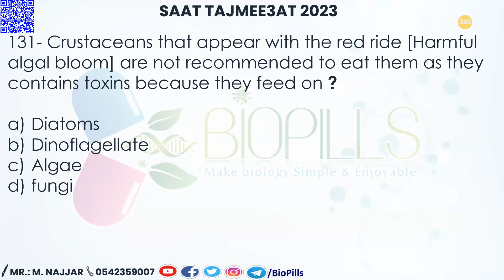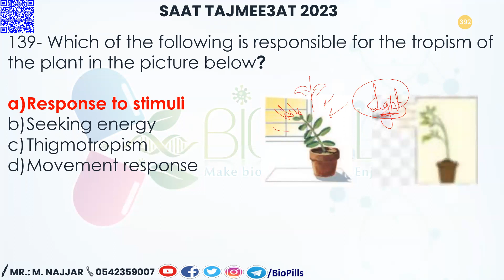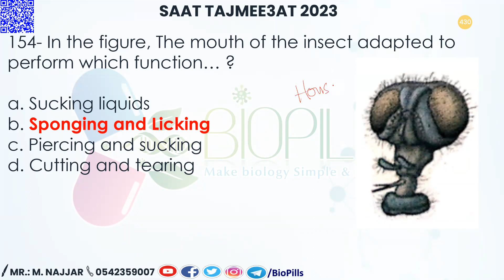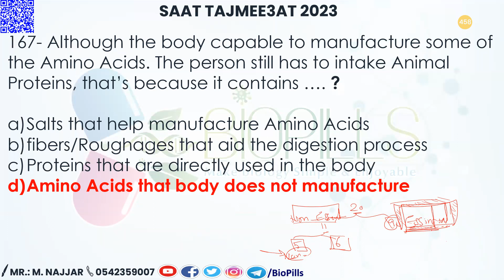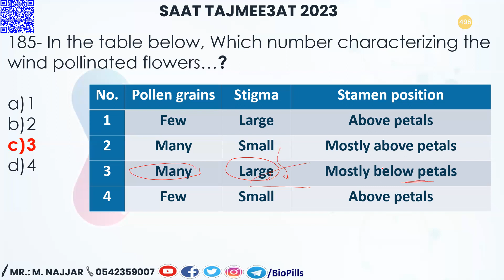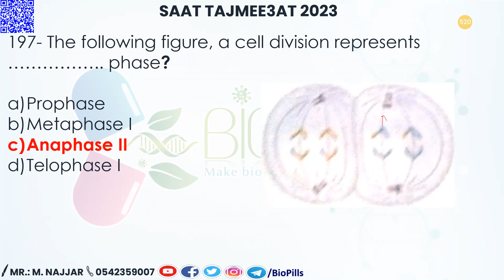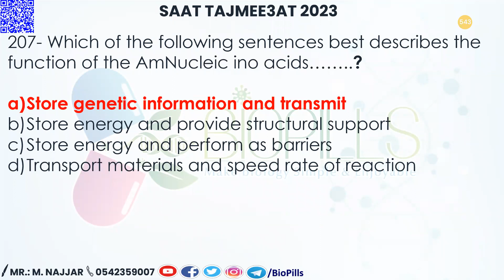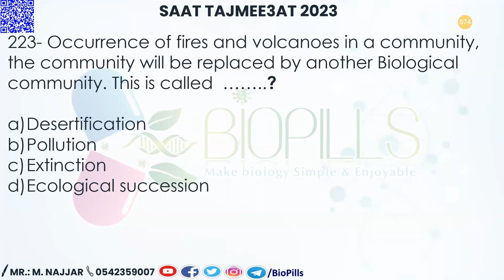LEAKS 2023 PART 2